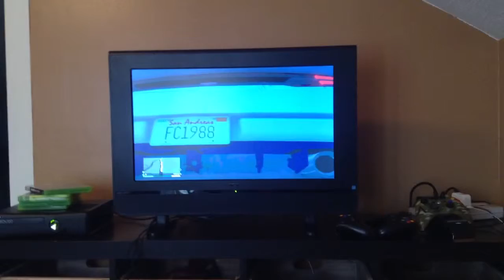Eastereggs found within gta v (whose Betty )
License plate eastereggs help us find who Betty is. Ps I also looked on Tracy's car and saw the name percius.